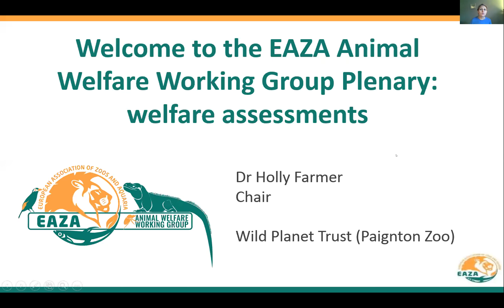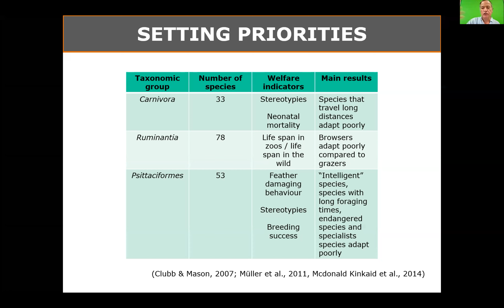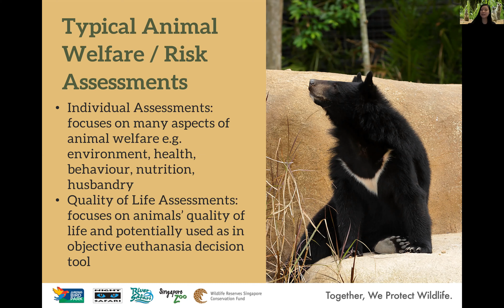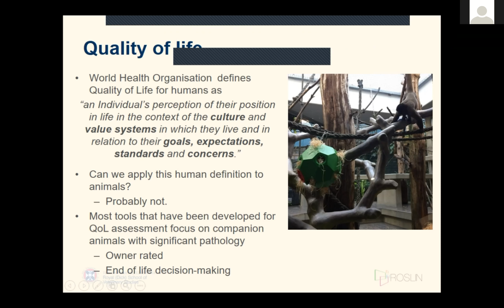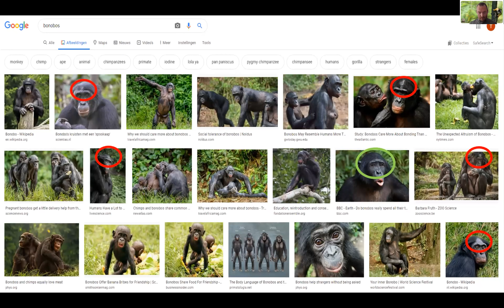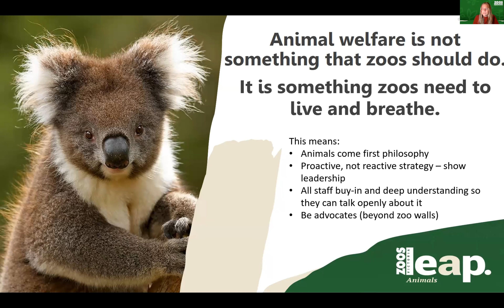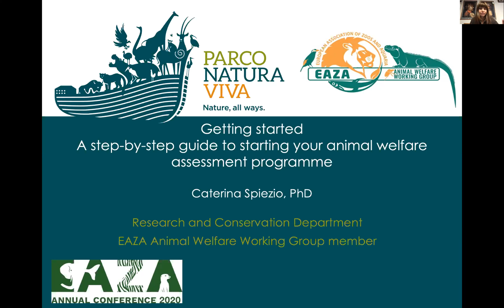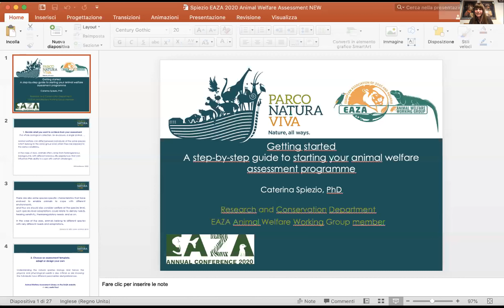EAZA Annual Conference 2020 Online – Animal Welfare Plenary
This plenary, facilitated by Sally Binding, EAZA Animal Welfare Coordinator, introduces the work of the EAZA Animal Welfare Working Group and then focuses on animal welfare assessments, explaining how they can be implemented to help improve animal welfare in many situations. The session covers the resources available in the animal welfare assessments library, and uses case studies to explore the many benefits that welfare assessments can bring to an organisation.

Please see the timeline below and click on the time to go directly to the talk of your interest:
00:00:00 Holly Farmer, Chair EAZA Animal Welfare Working Group, Wild Planet Trust/Paignton Zoo - Introducing the Animal Welfare Working Group and animal welfare assessments
00:09:40 Xavier Manteca Vilanova, The University of Barcelona - Fundamentals of animal welfare assessments
00:30:38 Claudia Tay, Wildlife Reserves Singapore - Applying animal welfare assessments to different contents
00:44:08 Heather Bacon, The Edinburgh University - Quality of Life assessments
01:02:17 Thomas Bionda, Apenheul Primate Park - The role of animal welfare assessments in supporting the pillars of the modern zoo
01:18:02 Sally Sherwen, Zoos Victoria - Implementing animal welfare assessments - Staff training and culture
01:37:27 Caterina Spiezio, Parco Natura Viva - Getting started - A step-by-step guide to starting your animal welfare assessment programme.